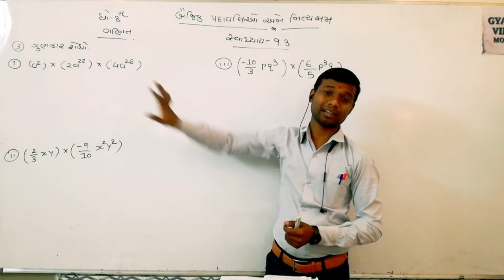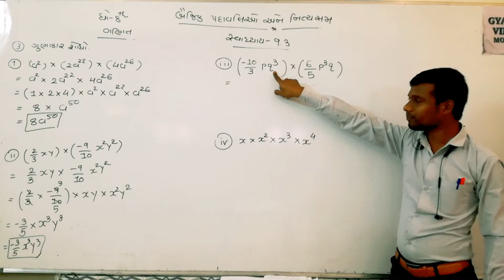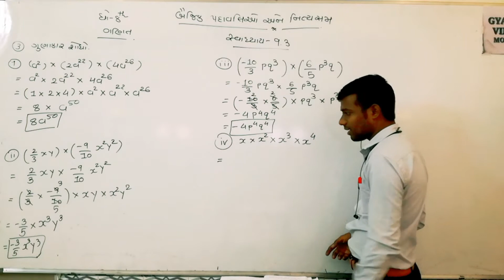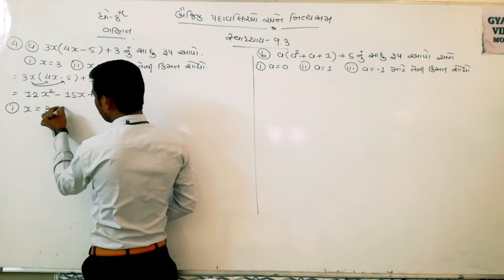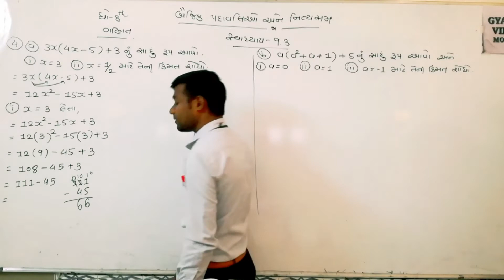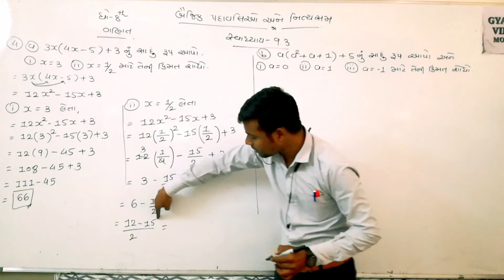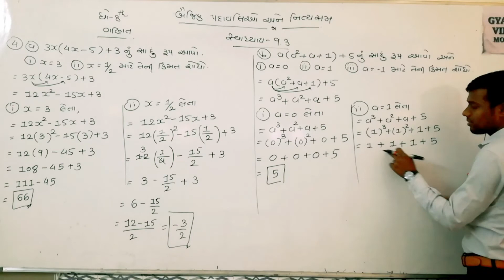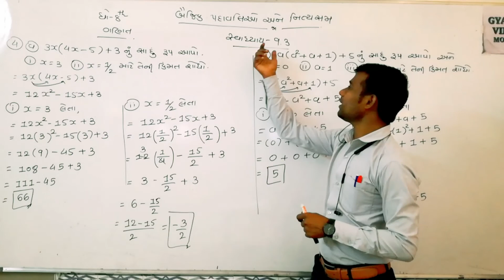| STD 8 | MATHS | CH 9 | બૈજિક પદાવલિઓ અને નિત્યસમ | PART 7 || PANKAJ RAJPARA ||